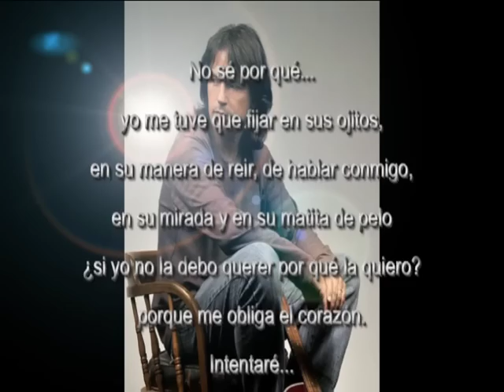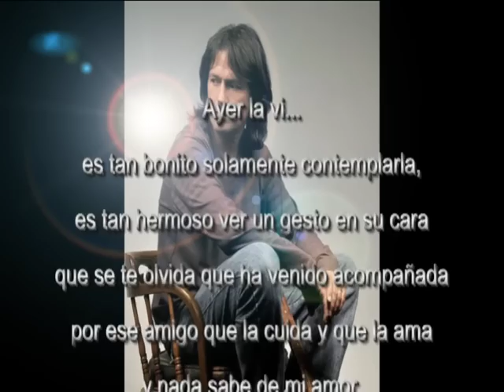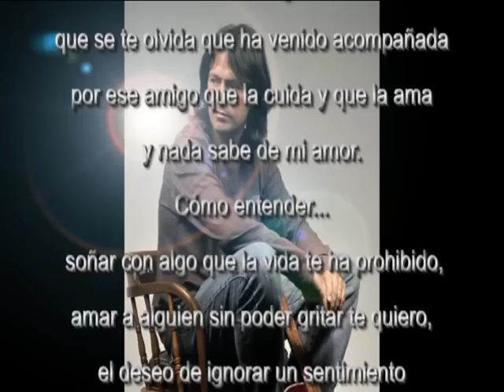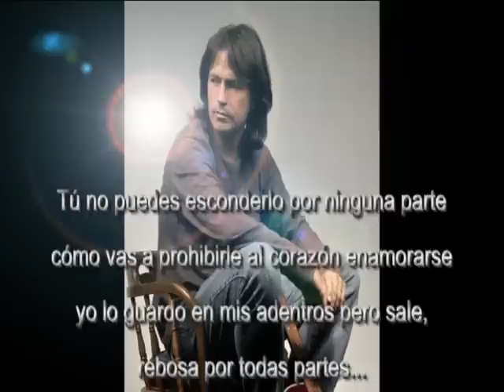OSKI BORGA UN AMOR TAN GRANDE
ESTE ES EL NUEVO TEMA DE OSKI BORGA..."UN AMOR TAN GRANDE". NUEVO CORTE DE OSKI QUE YA TIENE MASIVA ROTACION EN LAS PRINCIPALES RADIOS HITERAS DE NUESTRA CIUDAD. EN EL CUENTA CON LA COLABORACION DE PELU TABORDA (Lo Lumvrise)